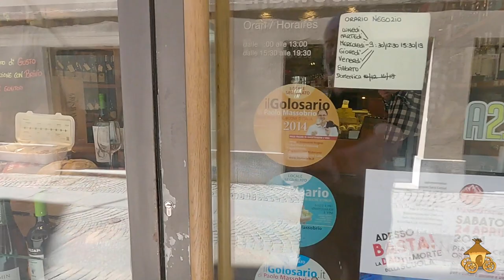Trasferta per riprese video: Antica Latteria Erbavoglio di Aosta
La seconda bottega è ad Aosta. E' stato un piacere aver conosciuto Stefano di Antica Latteria Erbavoglio. Grande esperienza. Le prossime botteghe a Udine, Treviso e Imola.
⬇️⬇️⬇️   Qui sotto trovi info e contatti.   ⬇️⬇️⬇️

SOLIDARIETA' E AIUTO PER LUMY

Se vuoi dare un contributo per la riparazione e guarigione di Lumy e per sostenere il canale, qui sotto trovi le varie coordinate:

➡️ POSTEPAY: carta 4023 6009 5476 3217 - Cod. Fiscale: RDL FRZ 71B10 A271H
➡️ IBAN: IT64W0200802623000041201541 intestato a Redaelli Fabrizio.
Causale: Solidarietà per Lumy.

🎁🎁🎁 Se vuoi farmi un regalino, qui c'è la lista dei desideri: 🎁🎁🎁

NEGOZIO ABBIGLIAMENTO E ACCESSORI

Se desideri acquistare un capo d'abbigliamento o qualche accessorio firmato 4 ruote e una capanna, visita il nostro Store on line e fammi sapere cosa ne pensi 😊

INFO TECNICHE

CONTEGGIO PROVVISORIO SPESE

Lumy è un Fiat Ducato 14, Diesel 2500 aspirato, anno 1989, montava allestimenti Pilote R470.